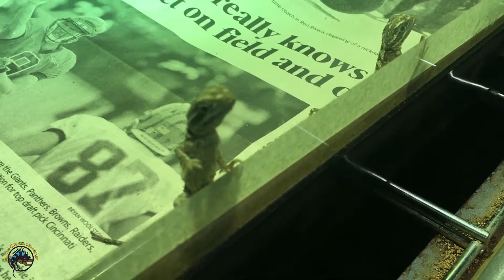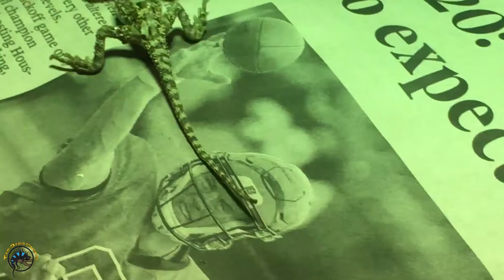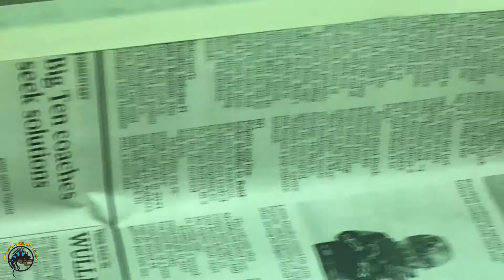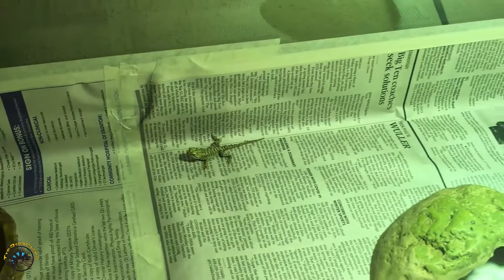We Find Out How Many Rankin's Dragon Babies Hatched! 🦎🐣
How many cute little Rakin's dragon babies did we have waiting for us in the incubator the next morning?

Watch today's video to find out! Plus, you'll get to meet the proud parents and see what an infertile egg looks like.